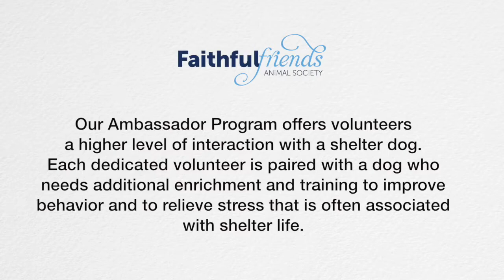Dog Ambassador Program